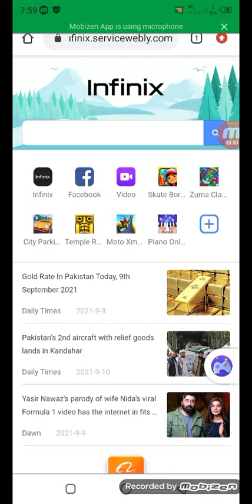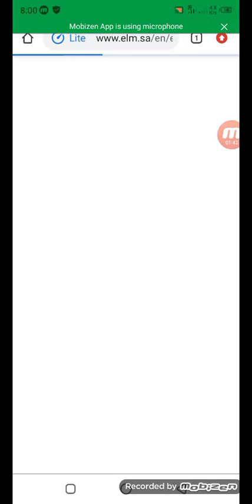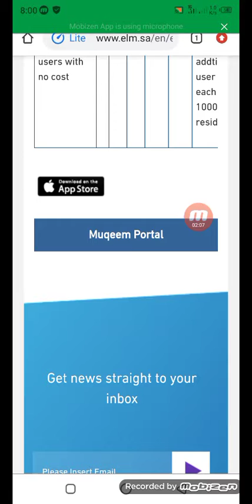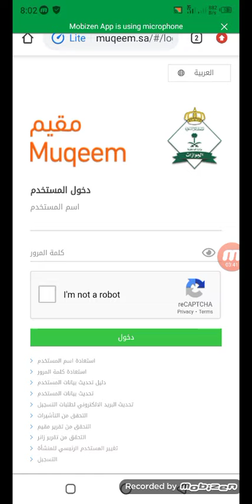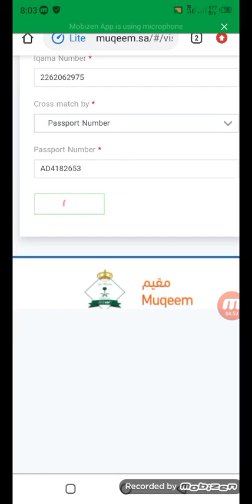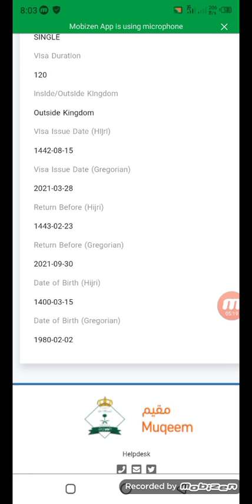saudia arabia good news active hollydays of pakistan good nees for all pakistani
good news for all pakistan
good news